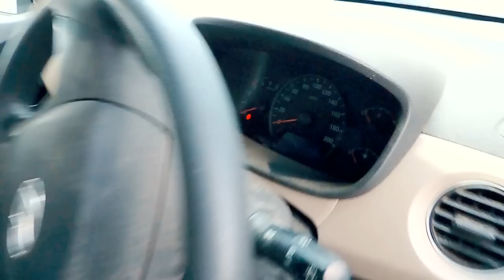Used Cars For Sale In TamilNadu | SecondHand Cars Chennai | Thulasi Cars